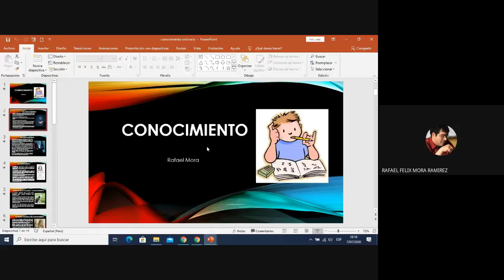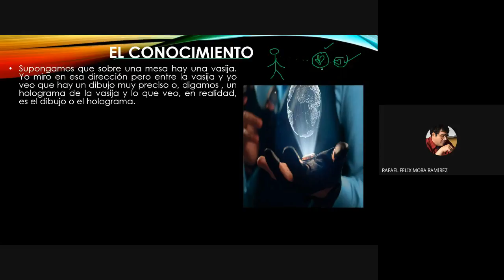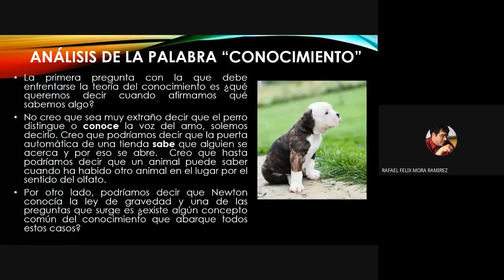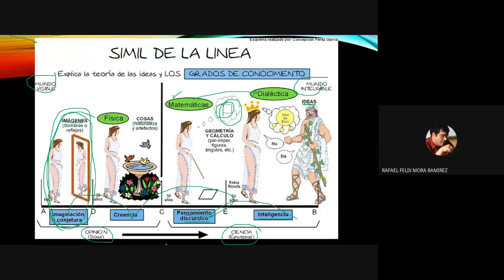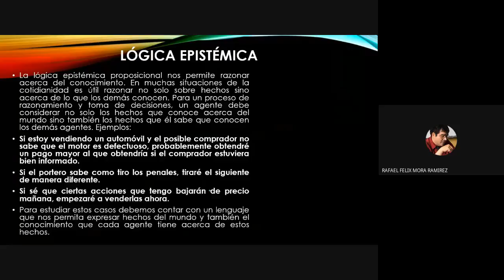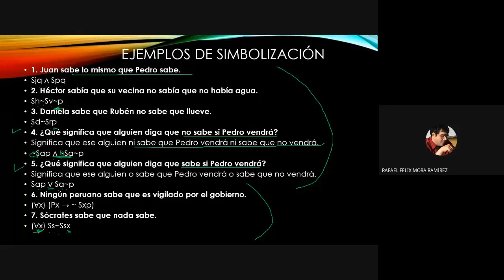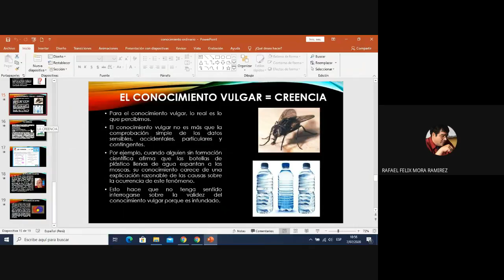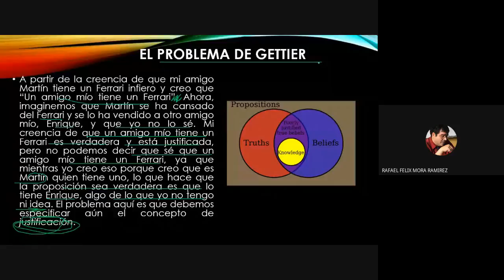Semana 5a Grabación de videoconferencia Tema Conocimiento Fecha de grabación 7 7 2020